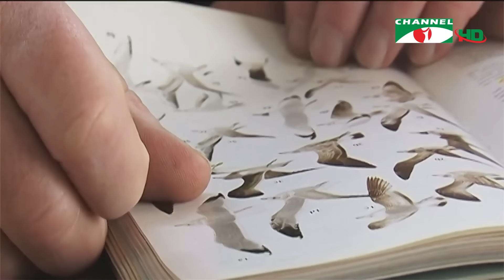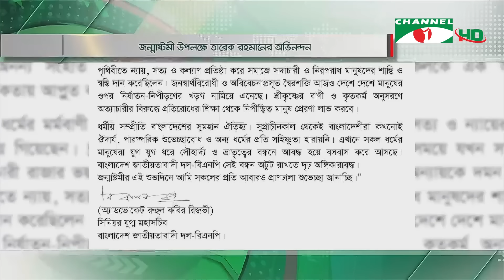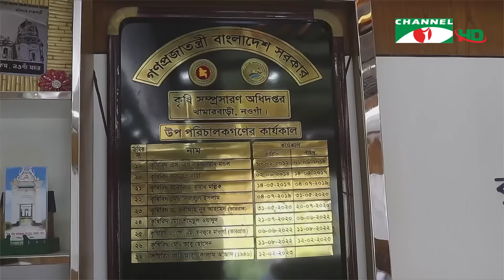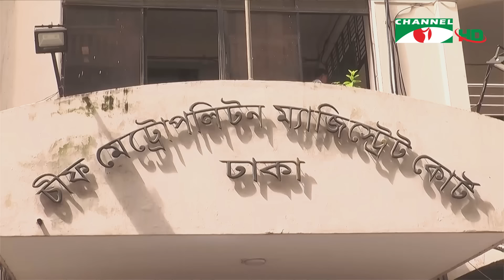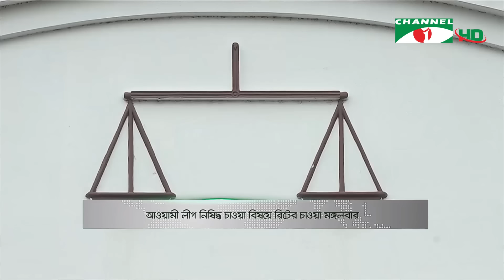চ্যানেল আই রাত ১১ টার সংবাদ | Channel i News 11 pm | 25 August, 2024